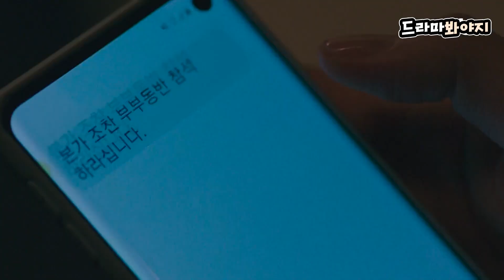[젭소드🎬] 남편 외도에 충격받아 자살한 여자에게서 자신의 모습을 보고 무너져 내린 수애(SOO AE)｜공작도시｜JTBC 220112 방송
[젭소드🎬：미쳐버린 연기력 모음]

출세 야망의 도구로 남편을 택했으나,
인간 본연이 원하는 사랑을 무시하지 못해 몰아치는고통에 무너져내리는 수애 명연기